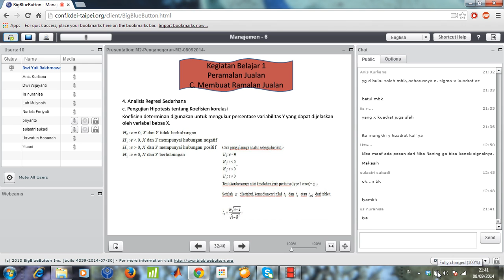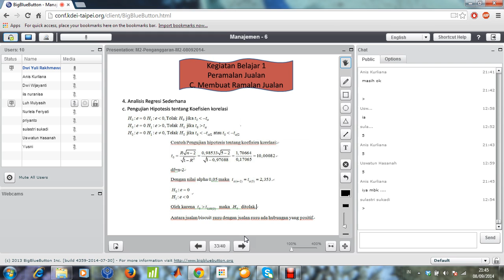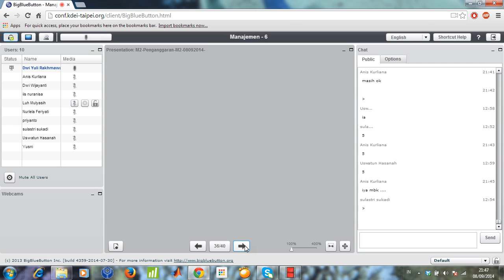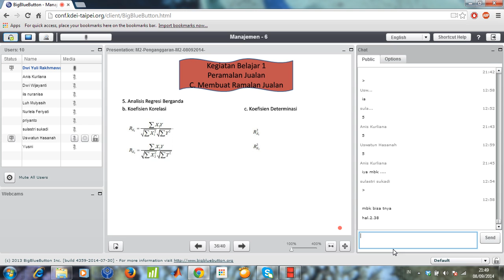2014 2 Penganggaran UTT TTM2 08092014 10